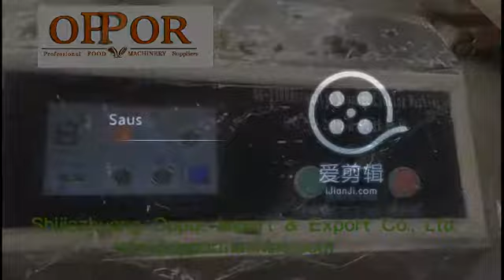Commercial Vegetarian sausage making machine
Shijiazhuang Oppor Import & Export Co., Ltd.
Address:No.195 PingAn Road, Qiaoxi Zone, Shijiazhuang, Hebei, China (Mainland)/050000